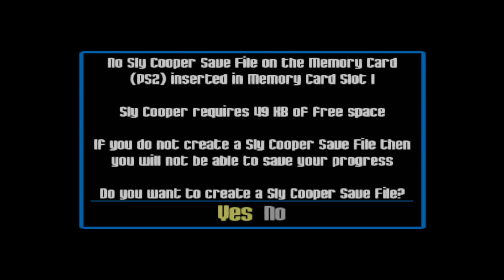Sly Cooper and the Thievius Raccoonus Session #1: Enter the Chaos Thief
Playing a Old classic from 2002 (which in the stream I said 2005 but I got ahead of myself cause I was too excited to play this classic game), I am happy to say this was a fun trip down memory lane. al be it...painful as trying to remember the game was. fun. XD -- Watch live